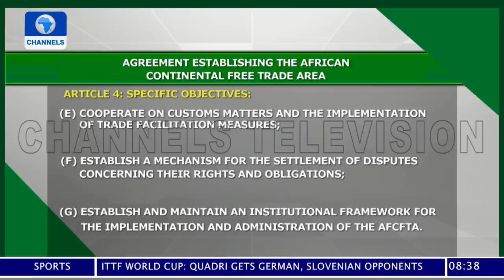Prioritising Production Over Trade: Experts Differ On Relevance Of African Free Trade